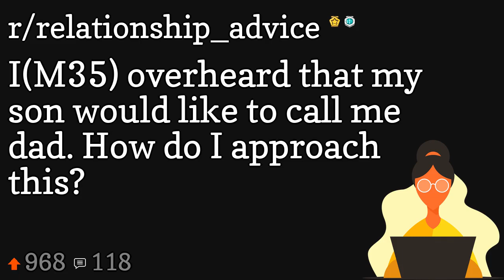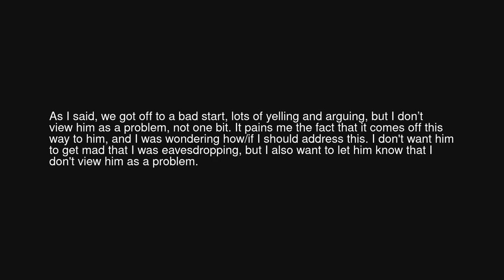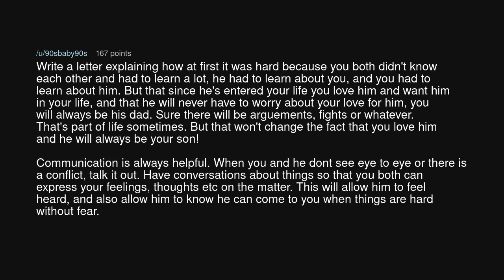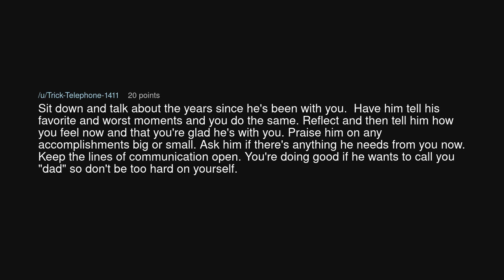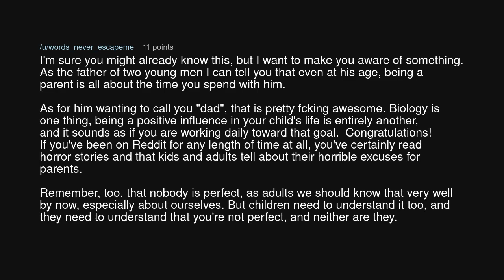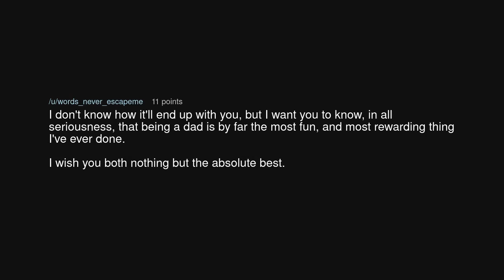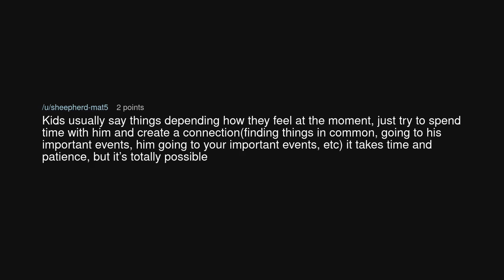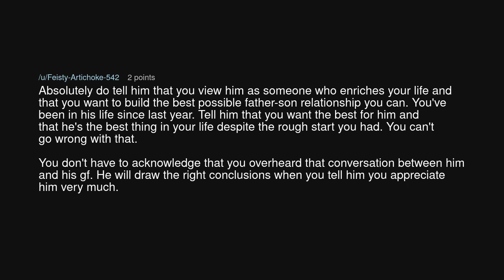I(M35) overheard that my son would like to call me dad. How do I approach this?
I(M35) overheard that my son would like to call me dad. How do I approach this? (r/relationship_advice)

Source: throwrad3 on Reddit (link removed at the insistence of YouTube)